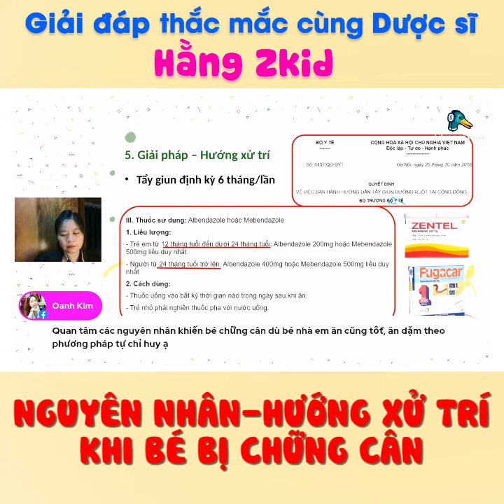Nguyên nhân - Hướng xử trí khi bé bị chững cân? - Dược sĩ Hằng Zkid